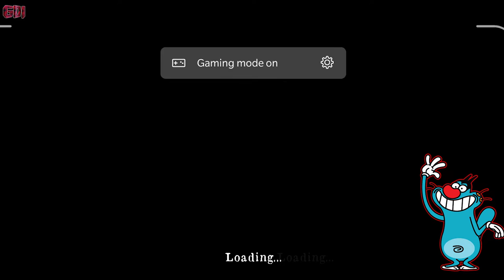HOW Mr. Meat Get Arrested By Police | Mr. Meat: Horror gameplay | oggy and jack voice dubbing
CHECKOUT MY 5th VIDEO OF Mr. Meat: Horror game were HOW Mr. Meat Get Arrested By Police | Mr. Meat: Horror gameplay. Mr. Meat update 1.7.0
HERE I AM DUBBING OGGY AND JACK VOICE WITH LOTS OF FUNNY DIALOGUES..